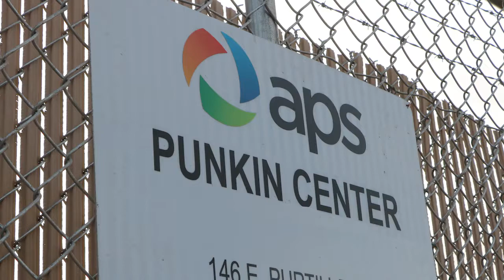Punkin Center Battery Storage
We’re using grid-sized batteries in Punkin Center, rather than traditional poles and wires, to support growth in the Tonto Basin area. Over the next 15 years, we plan to add up to 500 megawatts of energy storage capacity.